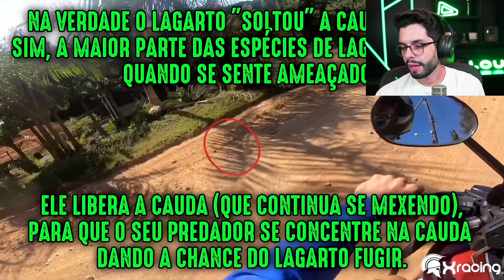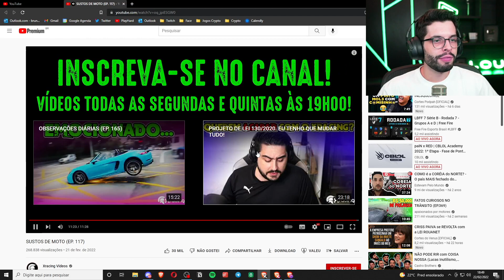PLAYHARD REAGINDO A XRACING: SUSTOS DE MOTO (EP. 117)!